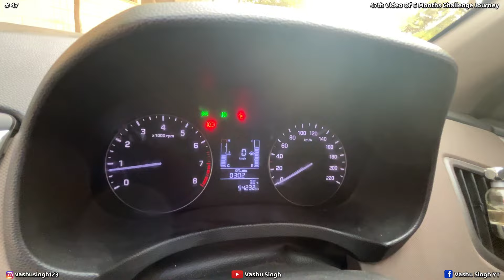[ DAY 47/180 ] इस Creta के लिए भाई ने Fortuner Cancel कर दी थी 😄 || Ownership Experience ✅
[ DAY 47/180 ] इस Creta के लिए भाई ने Fortuner Cancel कर दी थी 😄 || Ownership Experience ✅ || old Modified Creta Ownership Review || Creta Modification

47th Video Of Our 6 Months Challenge Journey || Target : 1 Million Subscribers 🙏

Hello, I am Vashu Singh

Thanks & Regards 🙏
   VASHU SINGH